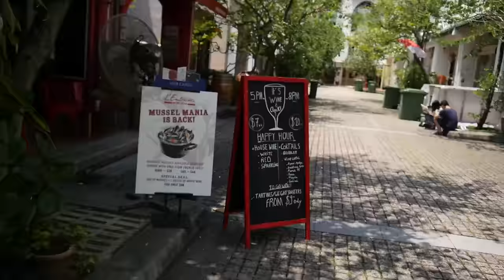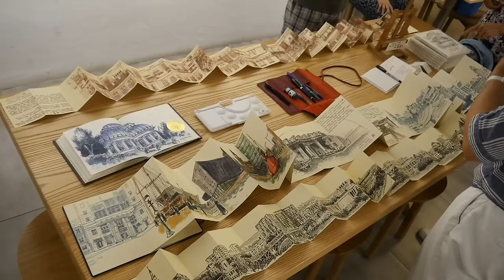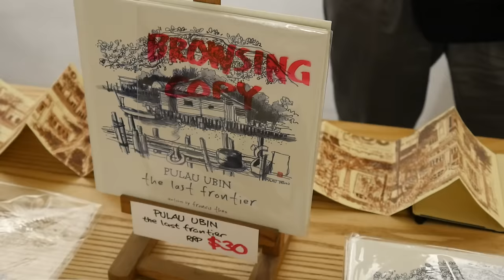Peak Seah & Tras St Sketchwalk (24 Sept 2016)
This month's sketchwalk was held at Peak Seah & Tras Street at Tanjong Pagar area. The cafe is Flor Patisserie

2. Someone Your Own Size by RW SMITH
3. Brother Jack by JR Tundra